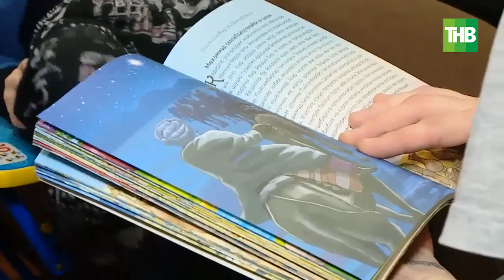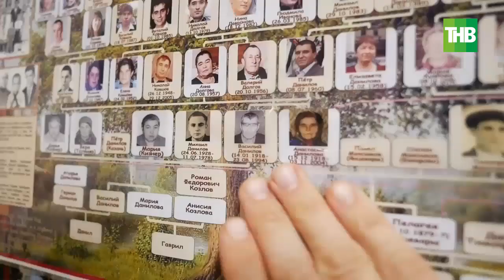Вернувшиеся отцы: истории многодетных пар, чьи семьи скрепила с новой силой мобилизация - ТНВ